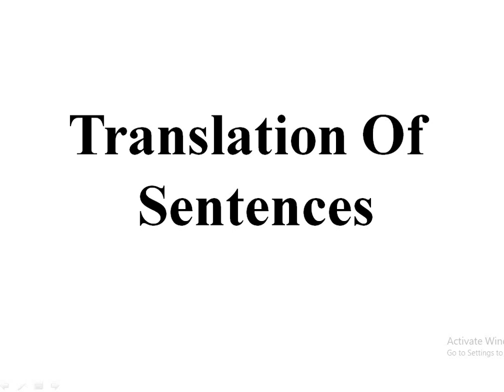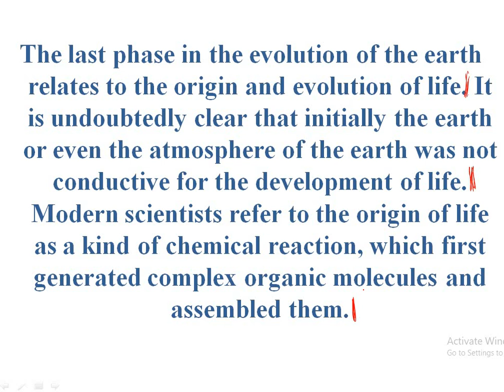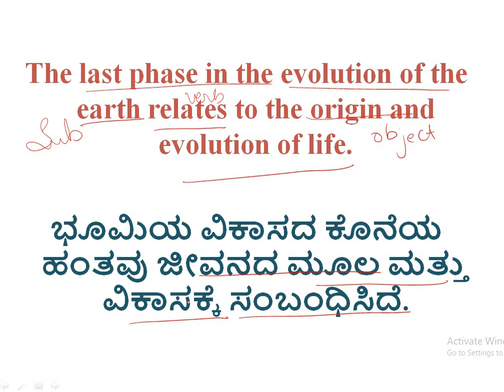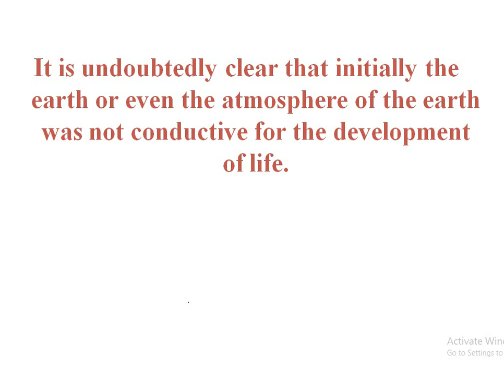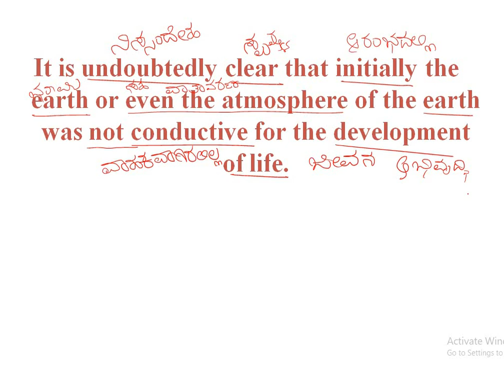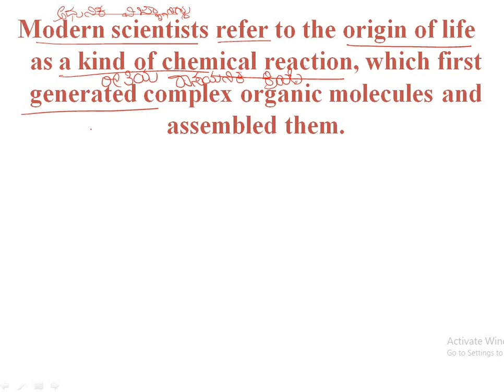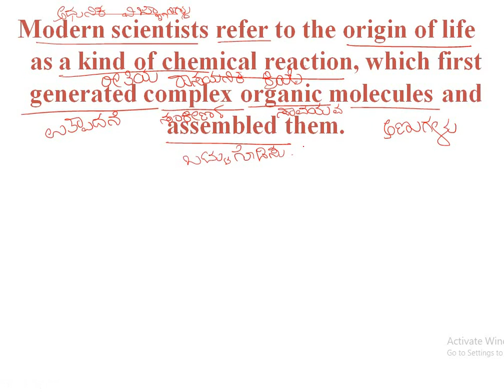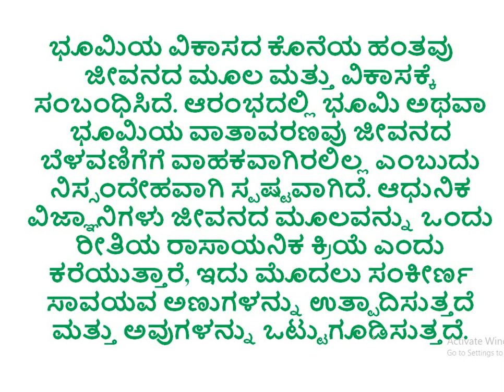Translation Of Sentences / ವಾಕ್ಯಗಳ ಅನುವಾದ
PSI SESSIONS:
PAPER I:

4.